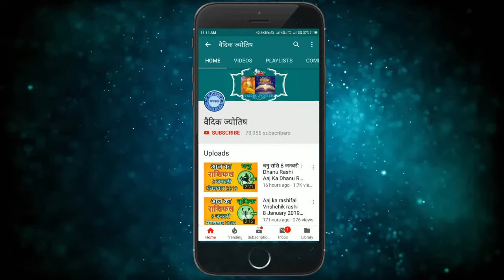कन्या राशि 18 सितंबर 2024 | Kanya Rashi 18 September 2024 | Kanya Rashi Aaj Ka Kanya Rashifal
Virgo Horoscope 18 September 2024
Kanya Dainik Rashifal 18 September 2024
Aaj Ka Rashifal
Todays Horoscope

18 tarikh ki Kanya rashi
18  September Kanya rashi
Kanya rashi September 2024
Dainik Rashifal
Horoscope Astrology
Horoscope In Hindi
Vedic Astrology

18   सितंबर   कन्या राशि
आज का राशिफल कन्या राशि
कन्या राशिफल

18 february Kanya rashi aaj ka rashifal